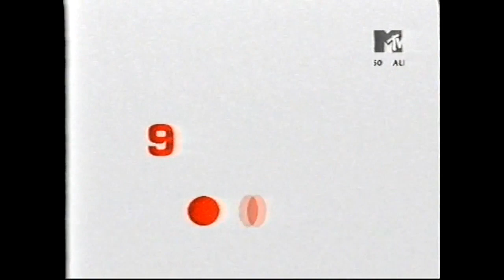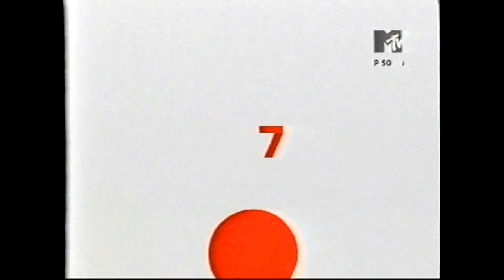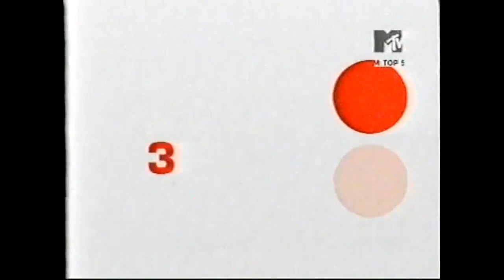Album Top 50 - Top 10 Schnelldurchlauf (14.09.2003)